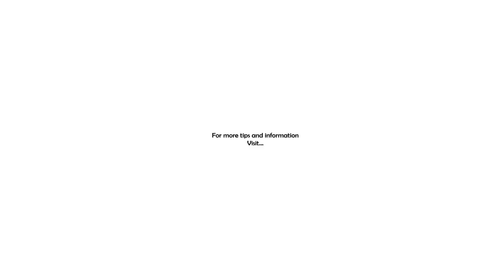Are You A Cheater?